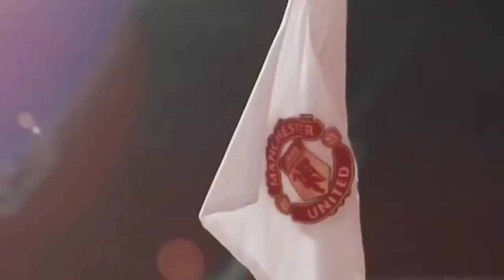MANCHESTER UNITED VS WEST HAM || HASIL BOLA TADI MALAM